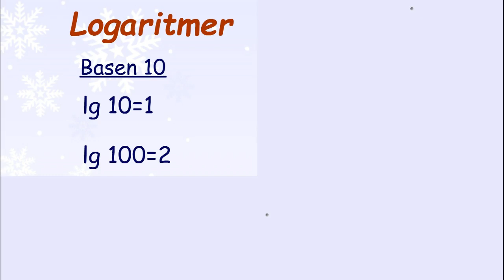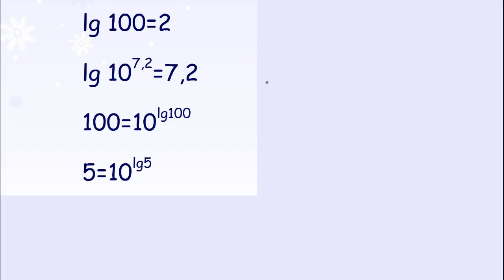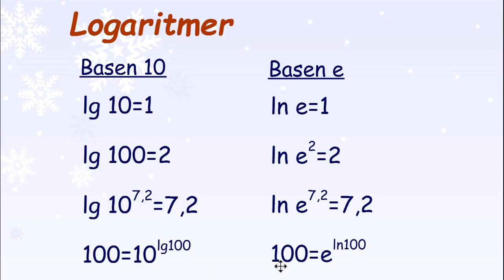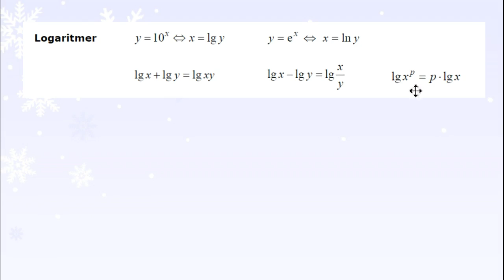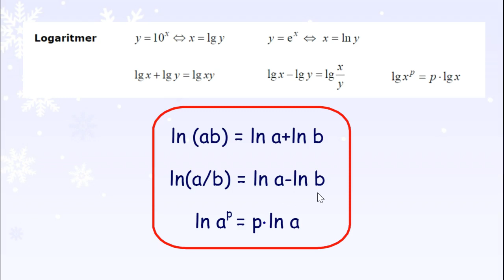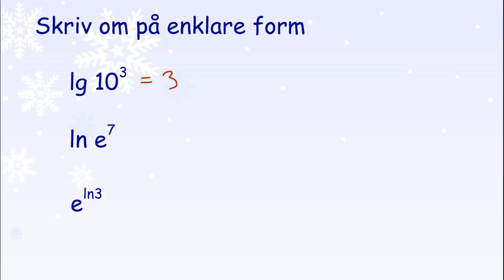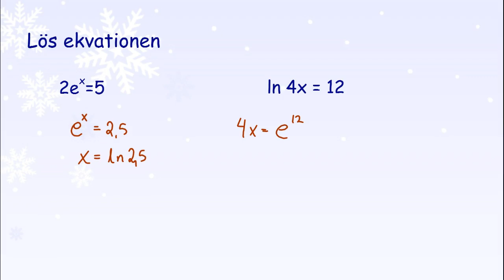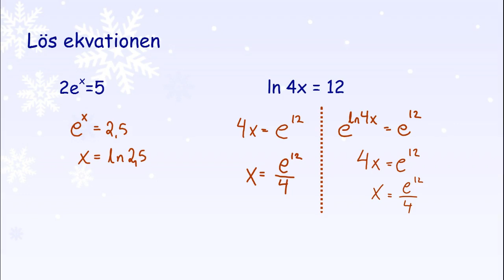2.4.2 Naturliga logaritmer